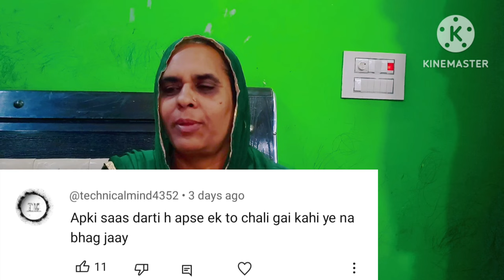Kabhi - 2 kisi ki baat bht hurt kr jaati h ! AJ MAA khud bata dengi sari kahani ! Dhyan se Sun Lo 👂.